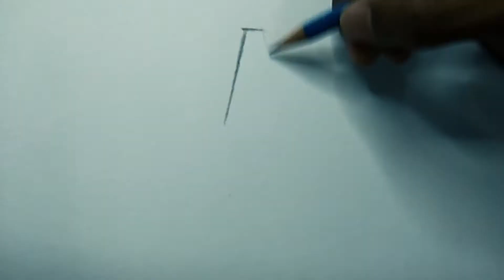KING SKETCH - WEBSITE INTRO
The purpose of this video is for promoting our website. We are doing Sketch service through online.